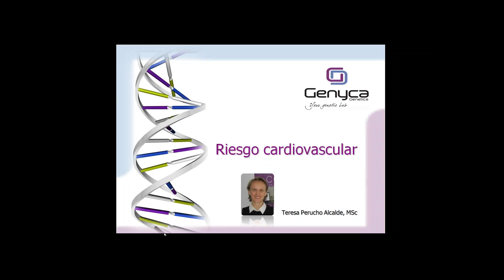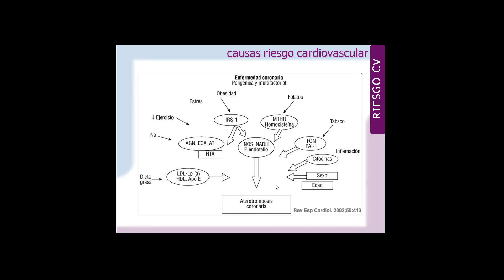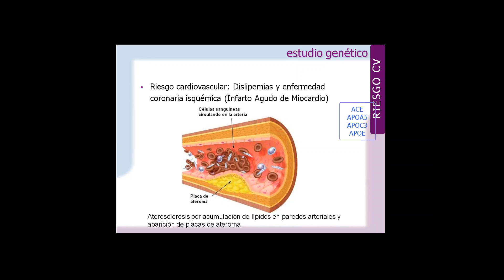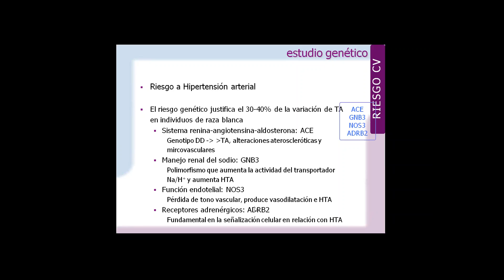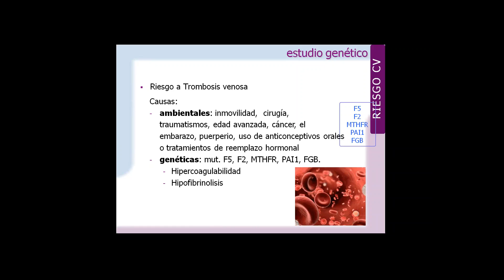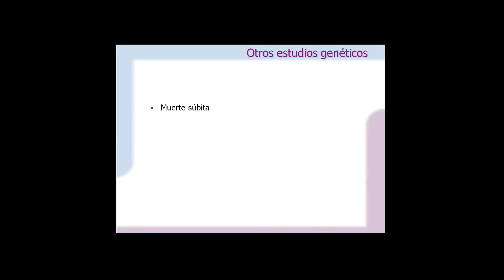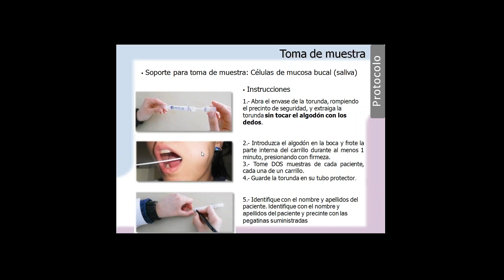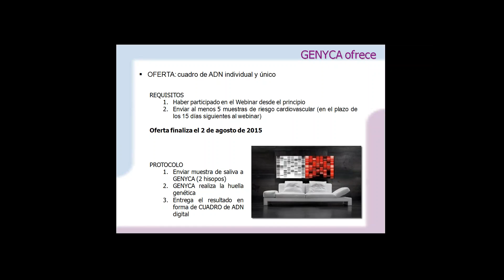Riesgo cardiovascular en GENYCA - Webinar online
Seminario web sobre el RIESGO CARDIOVASCULAR de GENYCA